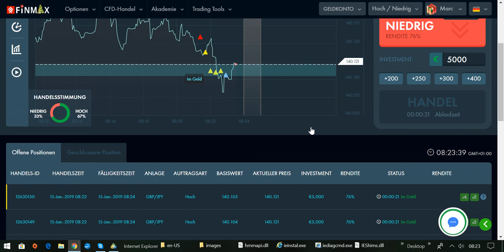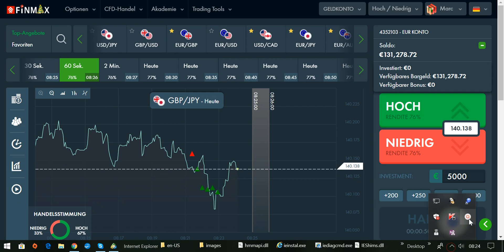International BO & CFD/FX Trading Academy - 17,100 EURO Gewinn in 2 Minuten